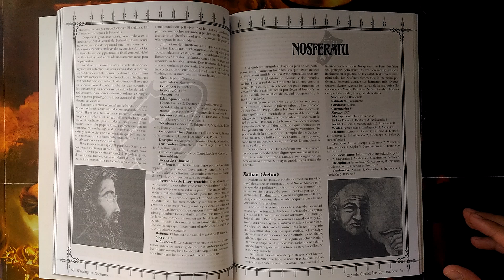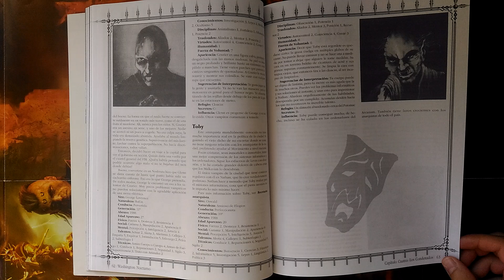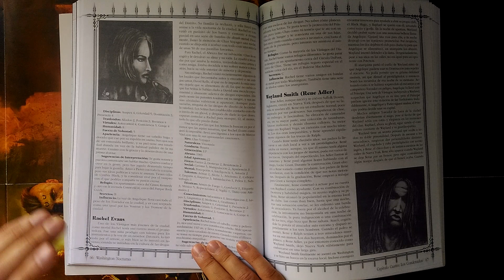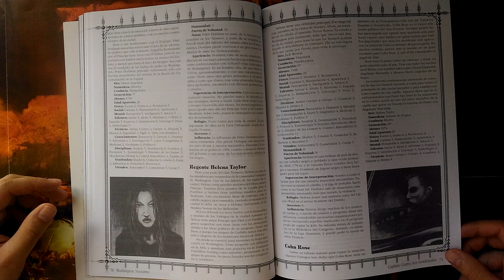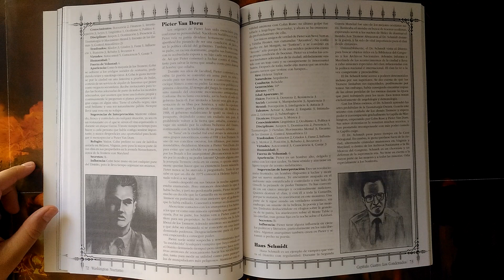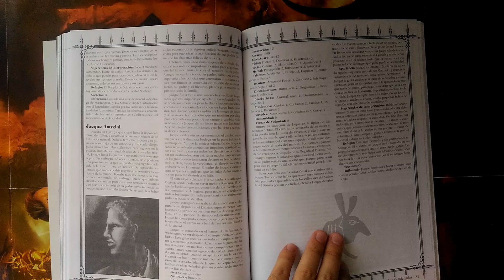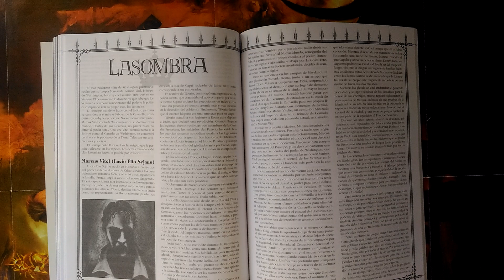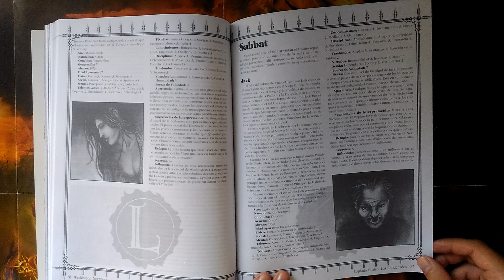WASHINGTON BY NIGHT 3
Intriga y falsedad, alta política, mentiras tras mentiras, ocultas como una matrioska. El destino de los Estados Unidos se decide desde esta ciudad, en la que el poder amasado es inmenso y el Príncipe esconde un gran secreto, capaz de tumbar a la Camarilla.

((La ilustración de Marcus Vitel es obra de E.M. Gist))